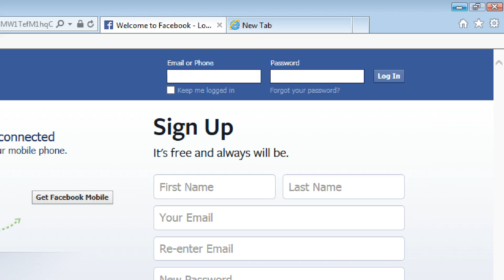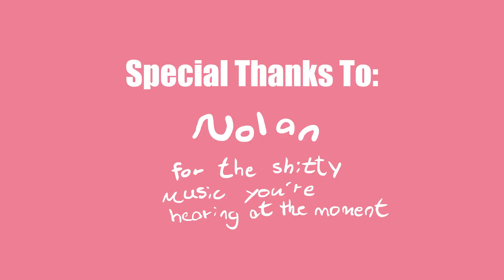Rob Ford Animated Shenanigans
Rob Ford 4 mayor, Rob Ford 4 life

Door closing SFX from SoundJay.com

Programs used:
Animation: Adobe Flash Professional CS6
Audio Stuff: Goldwave
Background pic: Photoshop Elements 11
I use Swivel to convert flash SWF's into conventional video formats, you can google that shit.